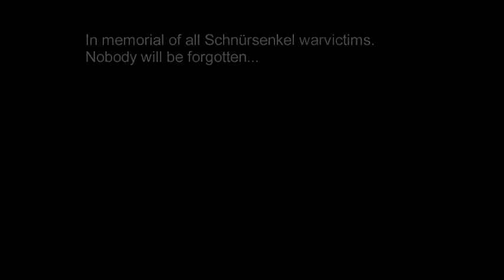JIGSORE PUZZLE - Schnürsenkel wars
Einer von 50 diggen Bouncecore-Knallern von der neuen Split Pladde. Check das aus!